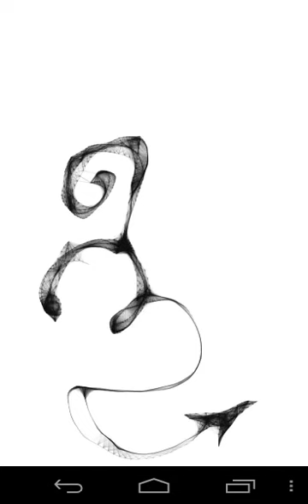SCORPION signs 60 blackwhite tattoo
SCORPION  signs  blackwhite tattoo  painting